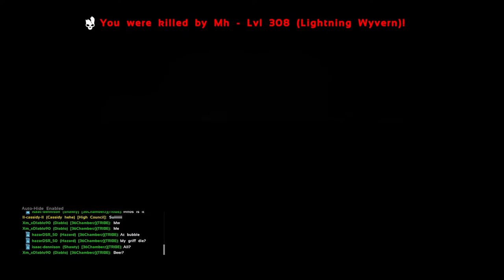Ark Official | Ps4 PvP ENG | random raid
Here for your entertainment and my suffering, enjoy